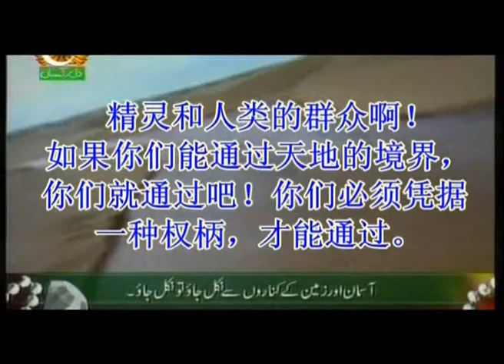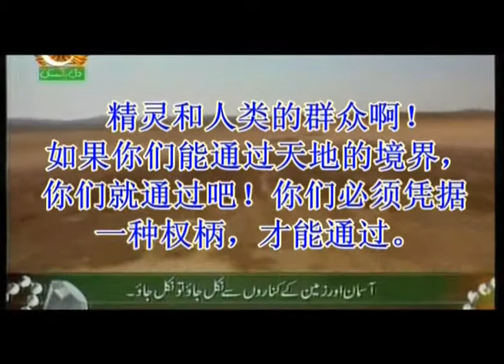وجوب فعل الطاعات وترك المعاصي 从善弃恶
تتحدث هذه المحاضرة عن وجوب فعل الطاعات وترك المعاصي وبيان أن الطاعة سبب النجاح والسعادة وأن المعصية سبب  للعذاب في الآخرة
该讲座主要内容为：必须从善弃恶，说明从善是成功幸福的因素，作恶是今世遭难后世受刑的原因